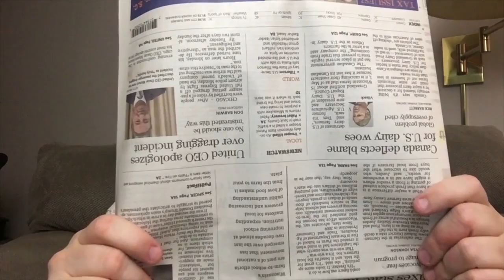William Kopecky | The Ron Purtee Show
William Kopecky stops by to talk about living in France as a musician, the differences between home and abroad and so much more!